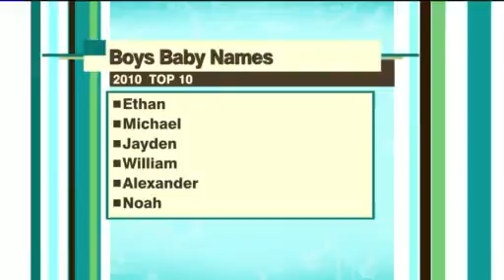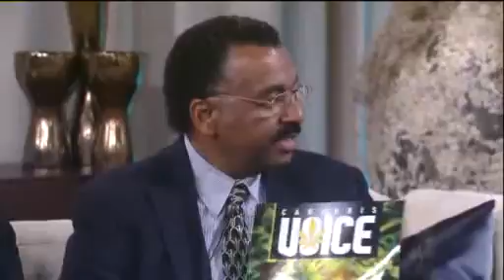Domestic Dish 10MAY2011